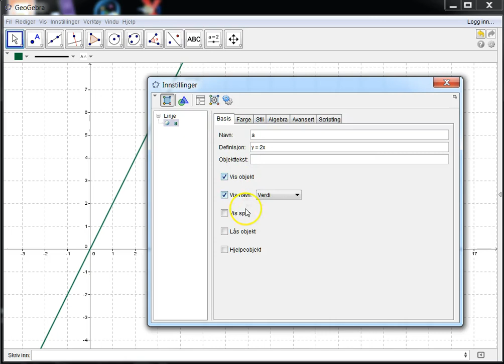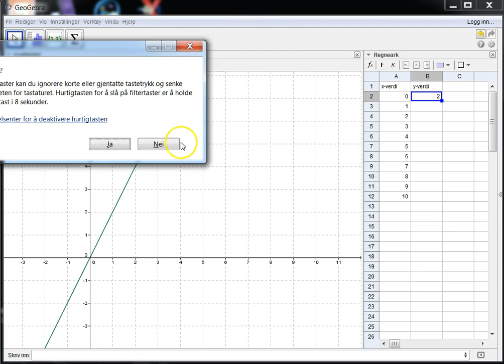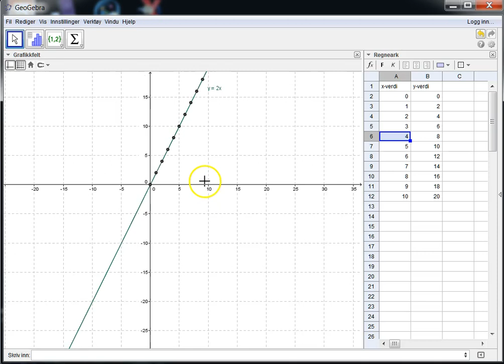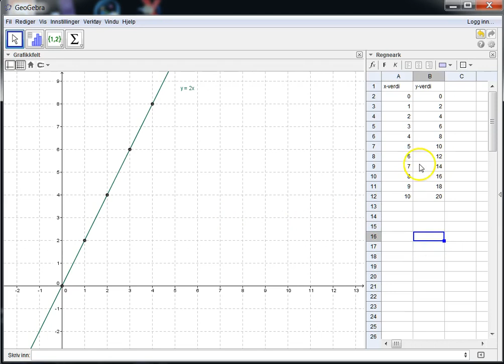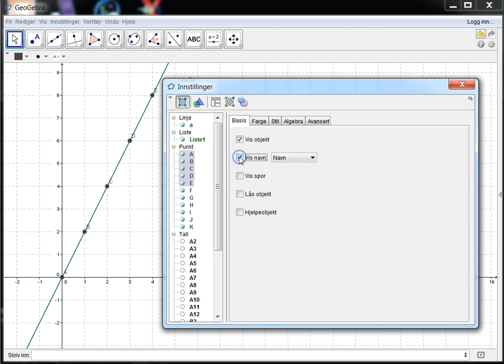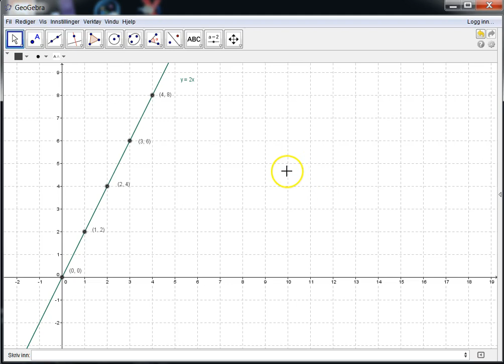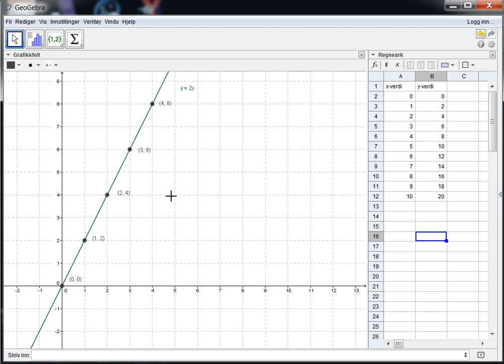03 Verditabell og punkter på grafen